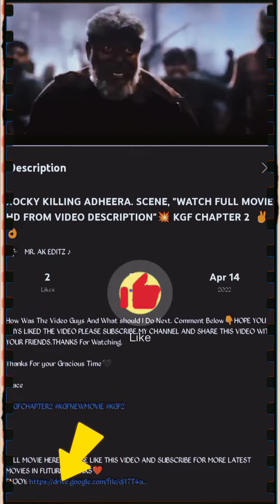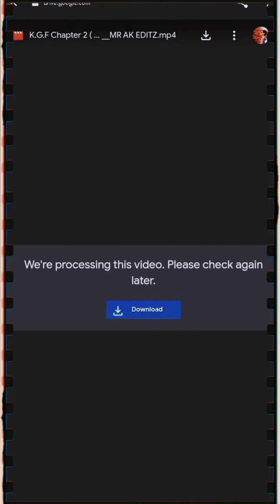KGF CHAPTER 2 For You 🥰How To Watch And Download FULL MOVIE 4K, Google Drive Link।। MR. AK EDITZ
How To Watch And Download FULL MOVIE 4K, Google Drive Link।। MR. AK EDITZ

How Was The Video Guys And What should I Do Next.

Thanks For your Gracious Time🖤

Peace

Before
Go
This
And
Comment Which Movie Do You Want Next To Watch And Download With Google Drive